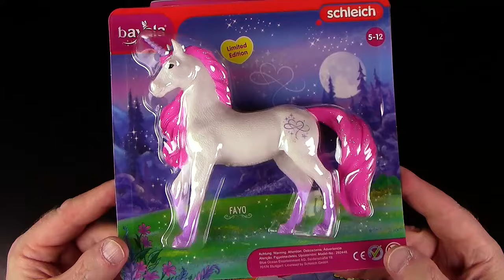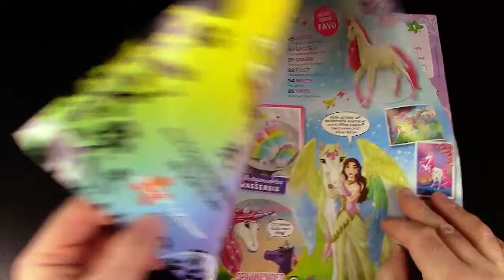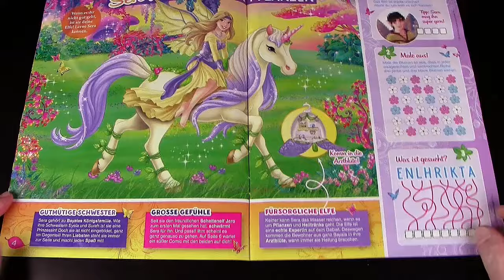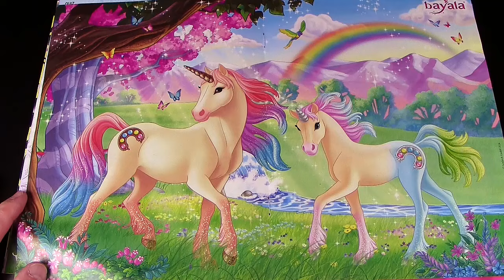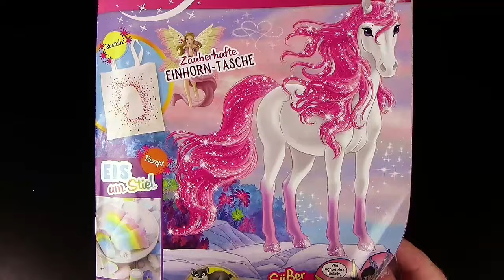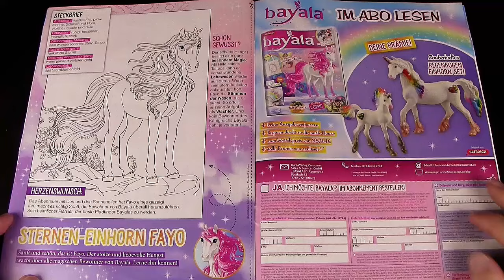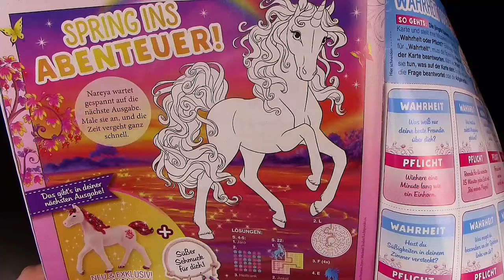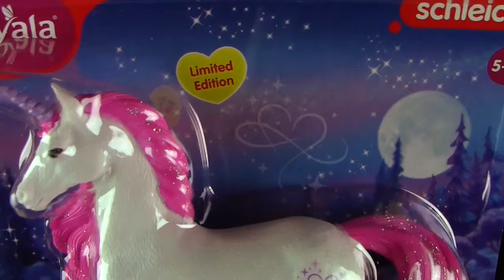Schleich ® Bayala ® Magazin Nr. 48 mit großem Wächter Einhorn Fayo - Limited Edition !! TOP !!